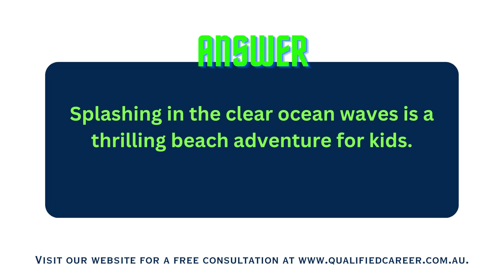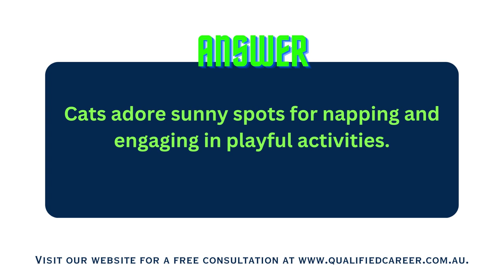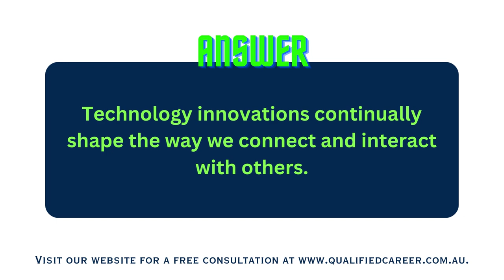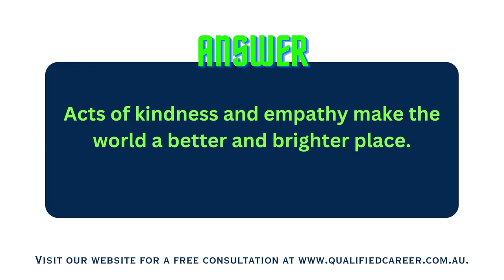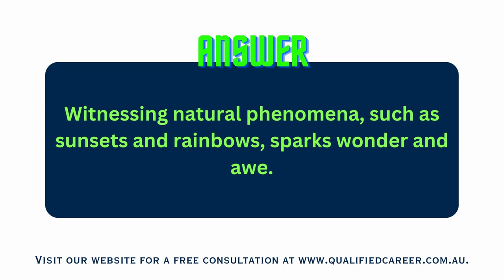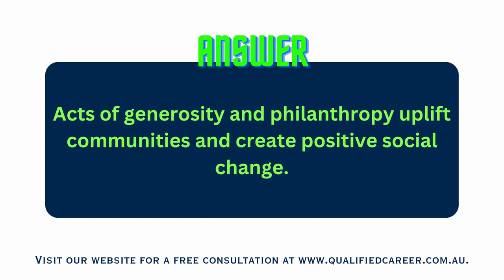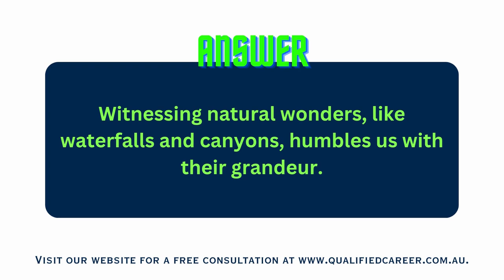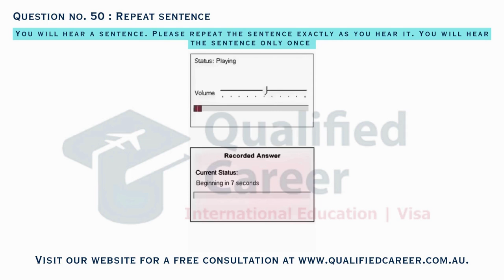PTE Repeat Sentence [50 Most Repeated] - [PART - 8] OCTOBER 10, 2023 | Qualified Career.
Hello !!!
Let's practice some Repeat sentences today so that your Dream of studying in Australia or Permanent Residency in Australia doesn't remain a dream anymore.

Watch this video to Clear your PTE Exam and make your dreams of studying or Permanent Residency a Reality.

Book your free counselling today,

After in-depth analysis and research, our team has shortlisted these repeat sentence questions, which have the highest probability of being in your exam. This video will give you a clear idea of the difficulty level of the exam.